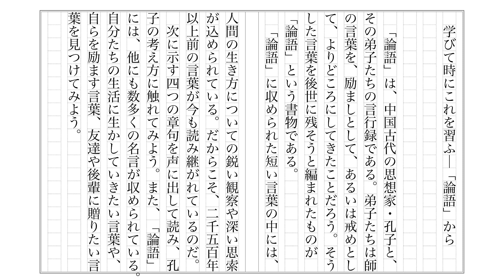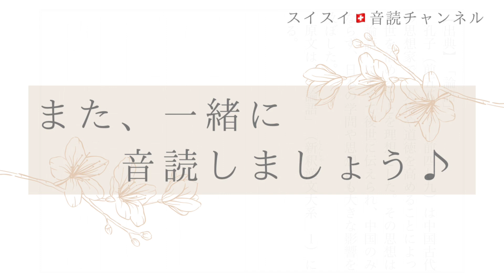【中3】学びて時にこれを習ふ─「論語」から【音読】国語 教科書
1:30  「学びて時に之を習ふ…」学而（がくじ）
　　　2:47
　　　3:13  脚注
1:57  「故（ふる）きを温めて新しきを知れば…」為政（ゐせい）
　　　4:31
　　　4:45  脚注
2:10  「学びて思はざれば則（すなは）ち罔（くら）し…」為政（ゐせい）
　　　5:30
　　　5:46  脚注
2:28  「これを知る者は、これを好む者に如（し）かず…」雍也（ようや）
　　　6:28
　　　6:47  脚注
7:04  出典「論語」

さあ、教科書を手にとって、一緒に音読しましょう！
教科書の内容を目で追いながら、黙読（もくどく）をするのもよいし、再生速度を調整（ちょうせい）して、漢字にふりがなをふるのもよいと思います。
学校の国語の時間がもっと楽しくなるように、応援（おうえん）しています。
毎日、一緒に音読を頑張りましょう！
今日は、きっと昨日よりも上手に読めるはずです。

出典
国語3（光村図書）2017年（平成29年）2月発行
「学びて時に之を習ふ─「論語」から」32頁〜34頁

Textbook is from Japanese junior high school.